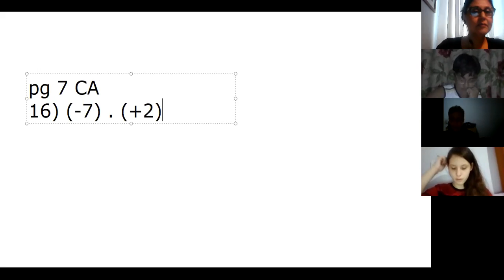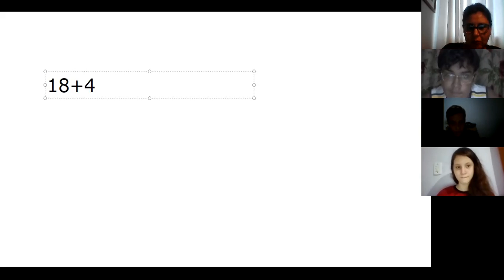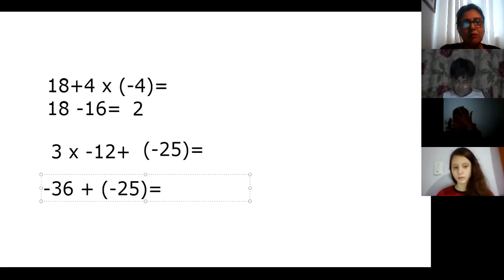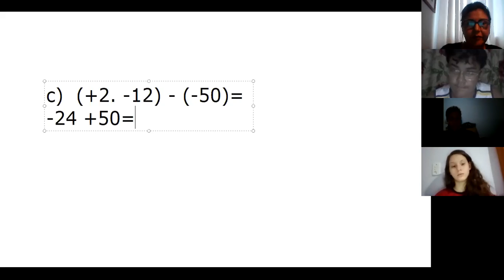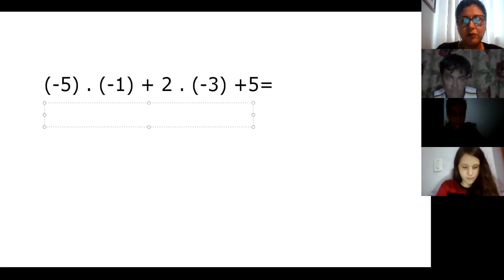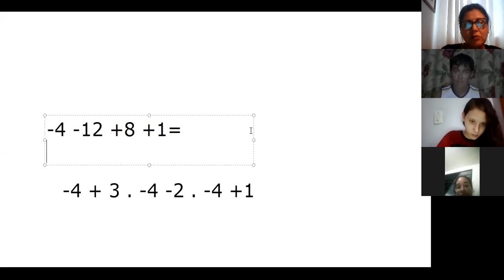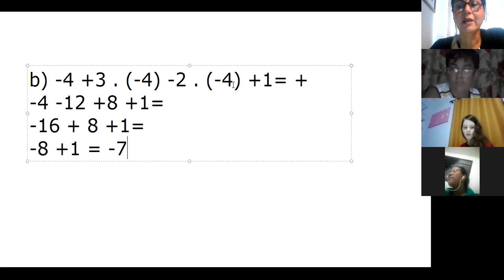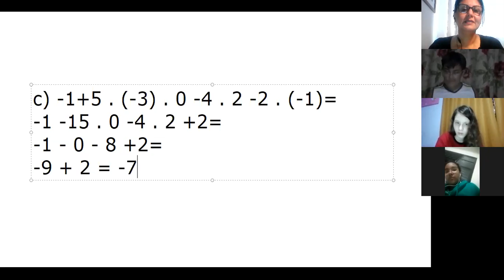Aula de Matemática 26 06 7ºC Prof Jane Parte 1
Aula online 26/06 - Divisão com números inteiros